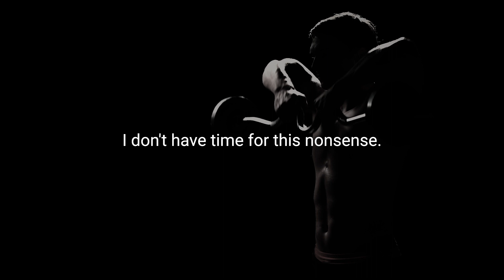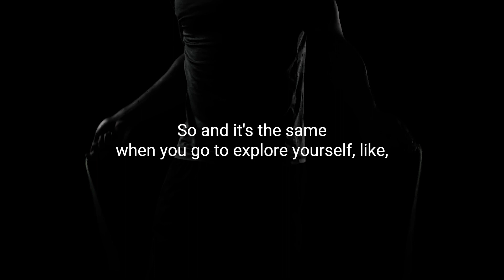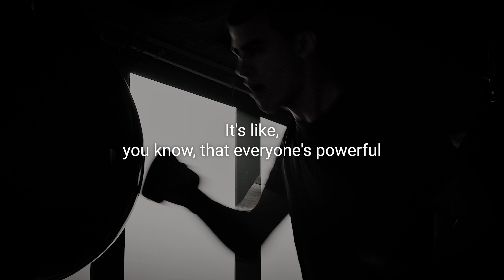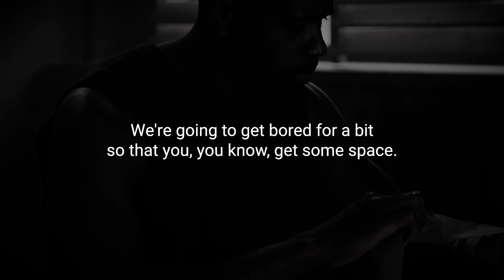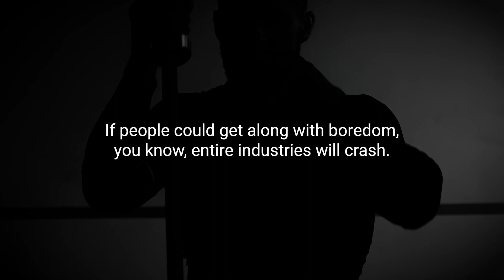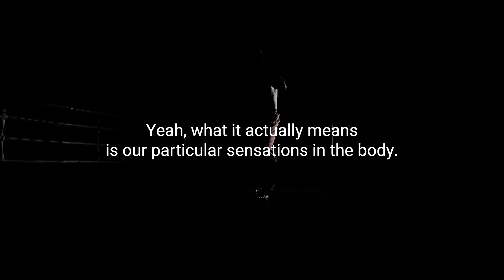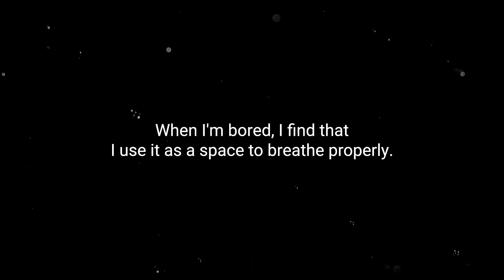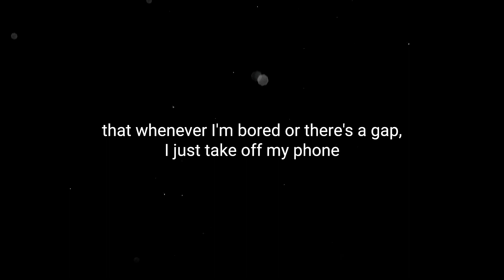Jay Shetty - Transform Obstacles into Opportunities! - Best Motivation Speech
In 'Transform Obstacles into Opportunities!' Jay Shetty offers an empowering perspective on facing life's challenges head-on and turning them into stepping stones for growth. This video illuminates the idea that obstacles are not roadblocks, but rather, catalysts for innovation, self-discovery, and success. Jay shares inspiring stories of individuals who have overcome significant hurdles, alongside practical strategies for reframing your mindset and actions to embrace adversity. Through a blend of motivational insights and actionable advice, he teaches how to identify the hidden lessons in every challenge and use them as fuel for your journey forward. Whether you're encountering personal struggles or professional setbacks, 'Transform Obstacles into Opportunities!' provides the tools and inspiration needed to convert each obstacle into a pathway to greater achievements and fulfillment.

- Speaker
Jay Shetty

- Speech
The Most Practical Advice For Overcoming Limiting Beliefs & Changing Your Life

All video footage used is licensed from various stock footage websites.